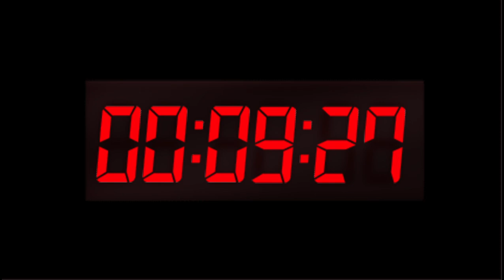PPSSPP v1 13 1 NPJH50597 TIME TRAVELERS 2022 08 26 14 18 36